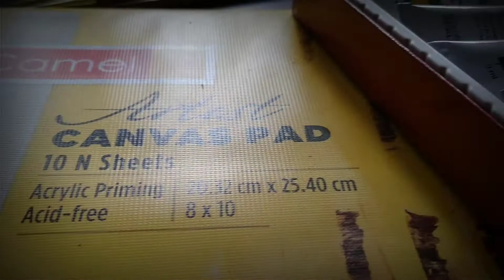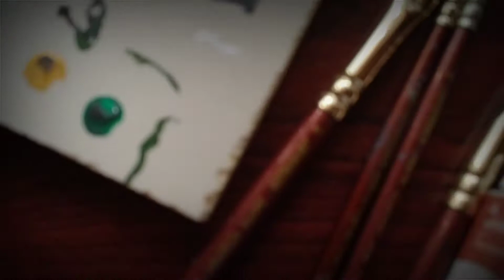Acrylic painting on canvas pad || Full moon portrait painting || step by step for beginners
Comment your suggestions on comment box🦋